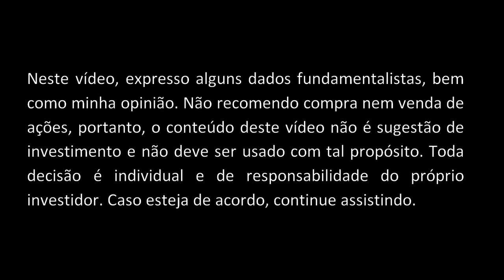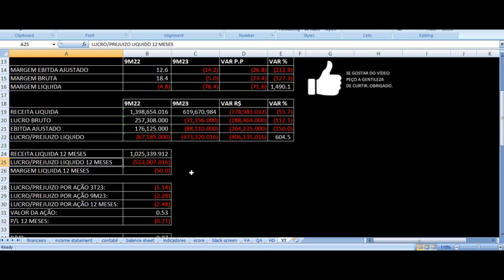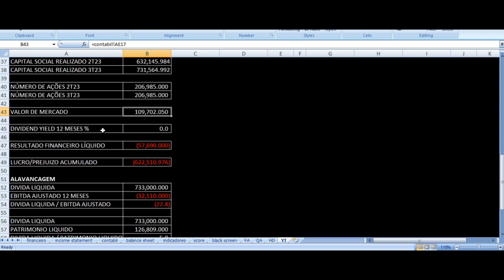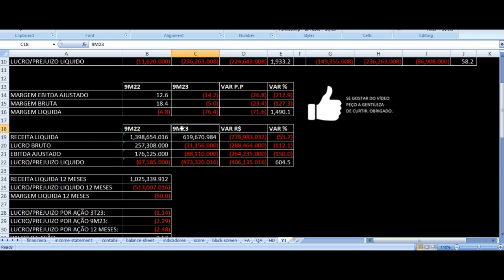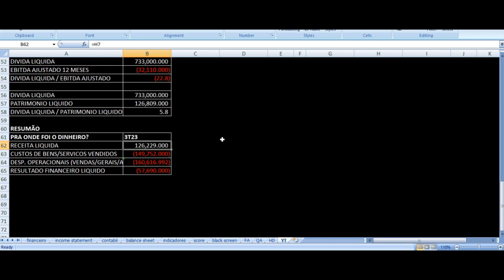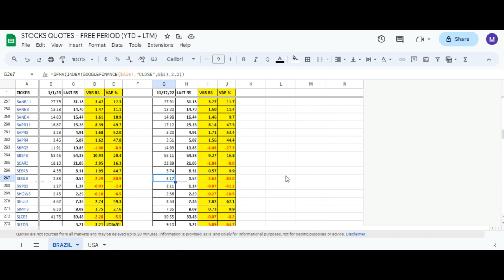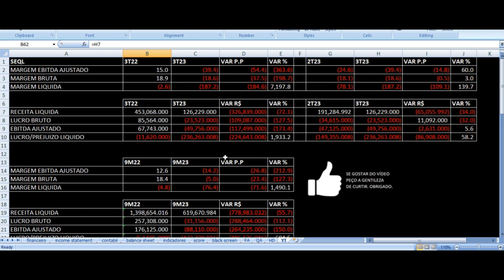Sequoia Resultados 3T23 - SEQL3 Logística e Transporte Terceiro Trimestre 2023 Análise Ações